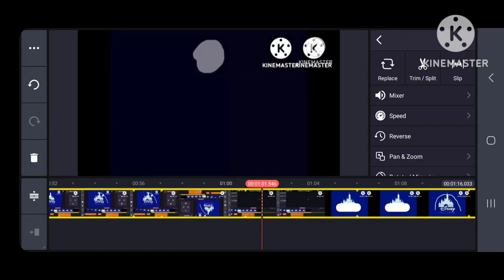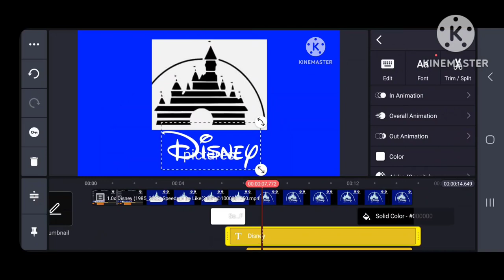disney logo remake speedrun be like